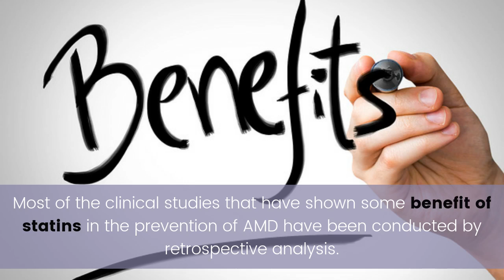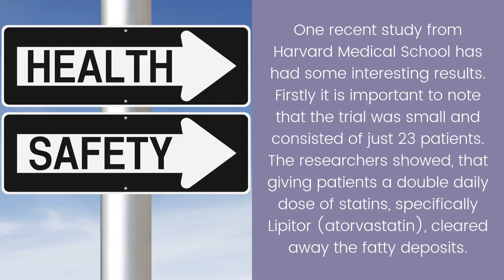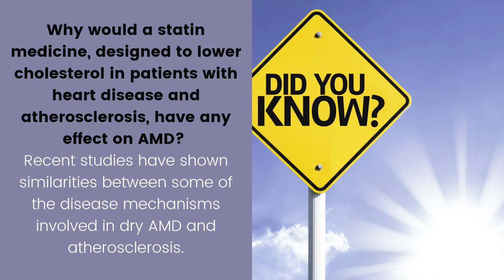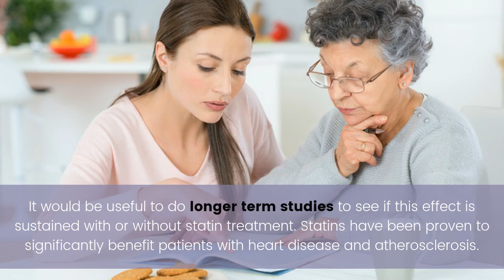Can statins prevent age-related macular degeneration?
Can statins prevent age-related macular degeneration? To date, there have not been large clinical studies that have shown definitive beneficial effects of taking statins to treat or prevent age-related macular degeneration. One recent study from Harvard Medical School has had some interesting results. The researchers showed, that giving patients a double daily dose of statins, specifically Lipitor (atorvastatin), cleared away the fatty deposits. This collect in the ageing retina known as drusen in 10 of those 23 patients.

"Many of my patients already take statins for their heart disease and atherosclerosis and are often keen to know if there are additional benefits for their eyes. Especially as there has been a recent clinical trial in the news that has reported some interesting new findings on the subject."

About Jaheed:
Jaheed Khan is an Consultant Eye Surgeon at Moorefields Eye Hospital and Clinica London. Jaheed has 15 years experience in treating people with eye problems. His speciality is ailments of the back of the eye, the retina, AMD, and diabetic retinopathy.